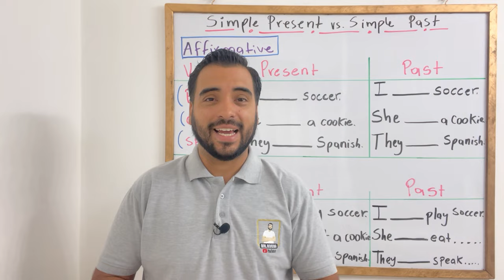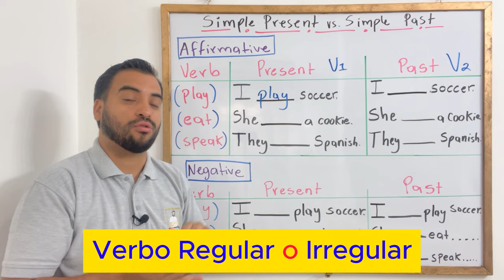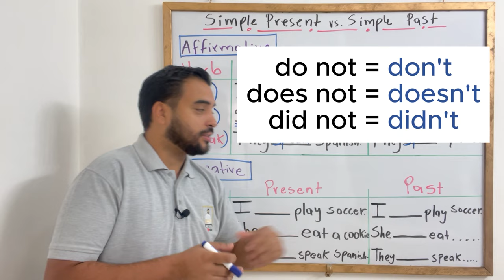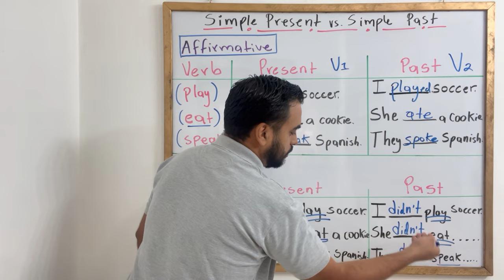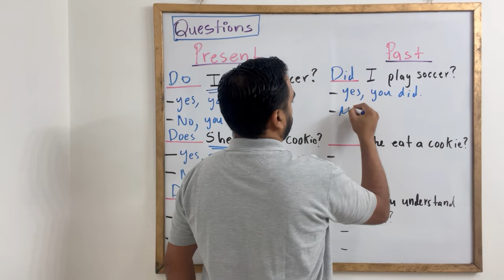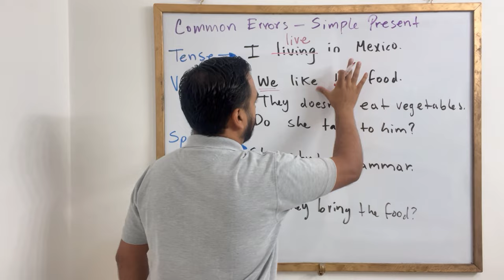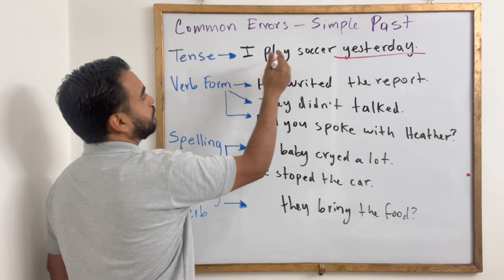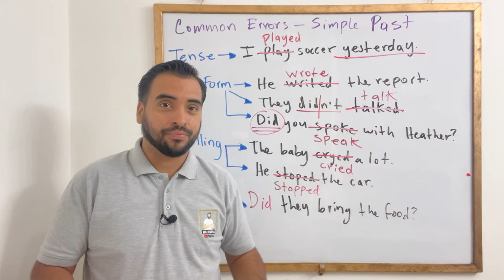PRESENTE SIMPLE vs. PASADO SIMPLE (EN INGLES) - SIMPLE PRESENT vs. SIMPLE PAST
En esta clase vamos a aprender las diferencias que existen entre EL PRESENTE SIMPLE y EL PASADO SIMPLE, donde nos basaremos en 4 aspectos para poder establecer las diferencias: AFIRMATIVOS, NEGATIVOS, PREGUNTAS y ERRORES MAS COMUNES que solemos cometer cuando los utilizamos..

💥Únete a mi canal de WHATSAPP para que estés al tanto de las CLASES👇

Te compartiré TODO mi contenido GRATUITO que está en mi canal de Youtube.

Con mucho gusto,
Mr. Rivera 😎